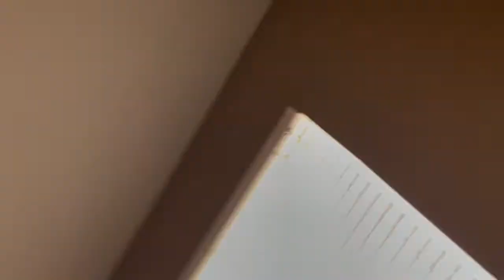YTP: BEBE BOO MONKEY DOES NOT LIKE OM NOM